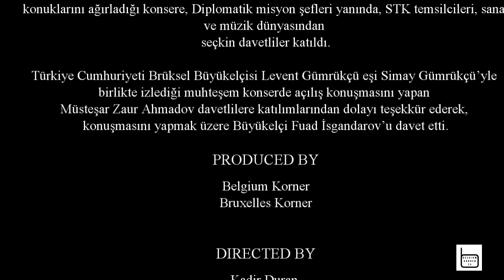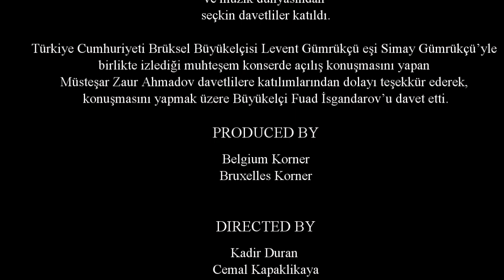AVRUPA'NIN BAŞKENTİ BRÜKSEL'DE 'KARABAĞ ORKESTRASI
AVRUPA'NIN BAŞKENTİ BRÜKSEL'DE 'KARABAĞ ORKESTRASI'NDAN MUHTEŞEM MUGAM KONSERİ
21 Haz 2019KÜLTÜR-SANAT 0 362
Azerbaycan Cumhuriyeti'nin 100. yıl kuruluşu ve Azerbaycan’ın UNESCO’ya girişinin 25. yıldönümü çerçevesinde Avrupa ve Belçika'nın başkenti Brüksel'de Azerbaycan'ın tanınmış Mugam sanatçısı Mesum İbrahimov ve orkestra arkadaşları, Tar – Elchin Hashimov, Kamancha – Elnur Ahmadov ve Nagara – Kamran Karimov Brüksel Müzik Müzesi salonunda muhteşem bir konser verdiler.

Azerbaycan Cumhuriyeti Brüksel Büyükelçisi Fuad İsgandarov ve Nato Nezdinde Büyükelçisi Qaya Məmmədov’un konuklarını ağırladığı konsere, Diplomatik misyon şefleri yanında, STK temsilcileri, sanat ve müzik dünyasından seçkin davetliler katıldı.

Türkiye Cumhuriyeti Brüksel Büyükelçisi Levent Gümrükçü eşi Simay Gümrükçü’yle birlikte izlediği muhteşem konserde açılış konuşmasını yapan Müsteşar Zaur Ahmadov davetlilere katılımlarından dolayı teşekkür ederek, konuşmasını yapmak üzere Büyükelçi Fuad İsgandarov’u davet etti.

Azerbaycan Brüksel Büyükelçisi İsgandarov yaptıüı selamlama konuşmasında. “genç Cumhuriyetimizin 100. Yılı, ülkemizin UNESCO’ya katılımının 25. Yılı münasebetiyle düzenlediğimiz ‘Mugam Konserimize hoş geldiniz. Azerbaycanımızın kendine has olan ve dünyada tek olan Mugam sanatının en önemli sanatçılarından olan ‘Mesum İbrahimov ve saz ekibi arkadaşları bu akşam sizlere muhteşem bir konser sunacaklardır. İlgiyle izleyeceğinizi umuyorum. Değerli sanatçılarımıza huzurlarınızda teşekkür ediyorum. İyi dinlemeler” dedi.

Müzik Enstrümanları Müzesi'ndeki verilen konserde saz arkadaşlarıyla muhteşem bir konsere imza atan sanatçı Mesum İbrahimov ‘Can Azerbaycan’ ‘Vatan Yahşıdı’ ‘Çırpınırdı Karadeniz, bakıp Türk’ün bayrağına’, ‘Sarı Gelin’, Şehriyar’dan ‘Nevruz Bayramı’ ve bir çok türküyü güzel sesiyle Mugam makamında okudu.

Davetlilerin ayakta alkışladığı sanatçı ve ekibi bir buçuk saatlik konseri nefesler tutularak büyük bir huşu içerisinde dinlendi.

Mest eden 'Mugam konseri sonrası, verilen resepsiyonla program sona erdi.

Mugham Azeriler Hakkında

Mugham Grubu "Karabağ"

Mansum Ibrahimov başkanlığındaki grup 1998 yılında kuruldu. Grubun adı, grup üyelerinin geldiği Karabağ bölgesinden geliyor.

Grup şu ana kadar Amerika Birleşik Devletleri, İngiltere, Hollanda, Fransa, Lüksemburg, Letonya, İtalya, İspanya, İsviçre, Ukrayna, Beyaz Rusya, Rusya, Brezilya, Mısır, İran ve diğer birçok ülkede.

Grup ayrıca senfoni orkestrasıyla senfonik mugamgüller gerçekleştiriyor. Arjantin, İsrail, vb. Müzik grupları ile sentetik müzik konserleri verdi.

Azerbaycan mugham

UNESCO'nun 2008 İnsanlık Maddi Olmayan Kültürel Miras Listesi'nde yazılı olan Azerbaycan mugamı, kendisini yüksek derecede doğaçlama yapan geleneksel bir müzik türüdür. Klasik ve akademik müzik, aynı zamanda popüler melodileri, ritimleri ve ozan kökenli performans tekniklerini içerir ve ülke genelinde birçok bağlamda uygulanır. Azerbaycan mugam gülünün çağdaş yorumları, ülke tarihinin farklı dönemlerini yansıtıyor.